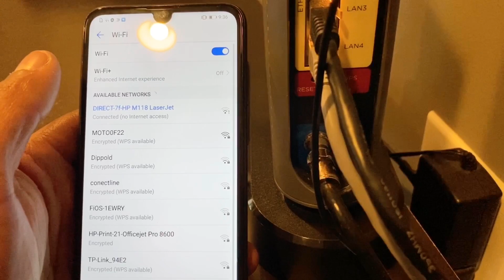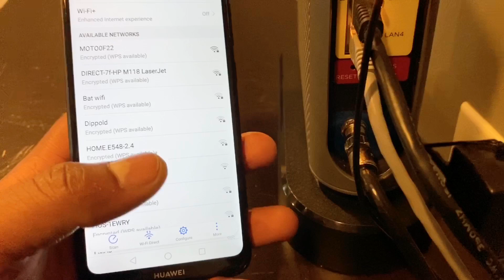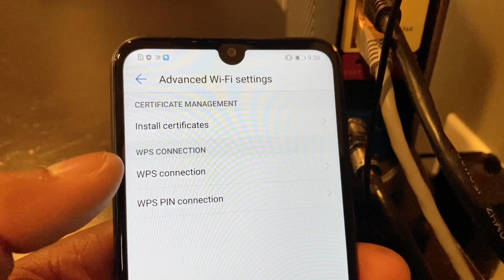how to connect wifi without password -2020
Connecting phones to WiFi without password, here I explain to you how to connect an android phone without password only using the WPS conexión
Here are other videos and other Solutions